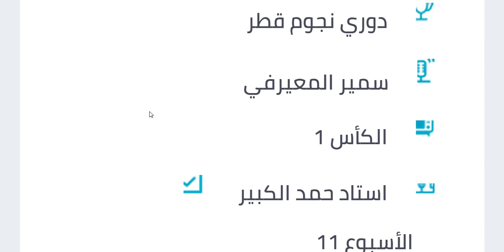موعد مباراة العربي والسد في الدوري القطري الجولة 11 - موعد مباراة السد والعربي اليوم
موعد مباراة العربي والسد في الدوري القطري الجولة 11 والقنوات الناقلة والمعلق - موعد مباراة السد والعربي اليوم في دوري نجوم قطر والقنوات الناقلة والمعلق
موعد مباراة العربي والسد القادمة والقنوات الناقلة والمعلق في الدوري القطري الجولة 5 - دوري نجوم قطر
موعد مباراة العربي والسد القادمة والقنوات الناقلة والمعلق في الدوري القطري الجولة 5 - دوري نجوم قطر في الجولة الخامسة من الدوري القطري التوقيت والقنوات الناقلة والمعلق

مواعيد مباريات الدوري القطري دوري نجوم قطر الجمعة 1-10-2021 الجولة 5 و القنوات الناقلة والمعلق

الغرافة
قطر
الاهلي
الريان
الدحيل
العربي
السد
السيلية
موعد مباراة الغرافة القادمة
موعد وتوقيت مباراة السد و العربي نصف نهائي كأس أمير قطر 2021
موعد مباراة السد اليوم
موعد مباراة العربي اليوم
جدول مباريات اليوم كاس أمير قطر
موعد مباريات كأس أمير قطر 2021
مباريات اليوم
السد القطري اليوم
العربي اليوم
مشاهدة مباراة العربي والسد في دورى نجوم قطر
مباراة العربى والسد اليوم بث مباشر الدورى القطرى بالتوقيت والقنوات الناقلة
العربى والسد اليوم بث مباشر الدورى القطرى بالتوقيت والقنوات الناقلة